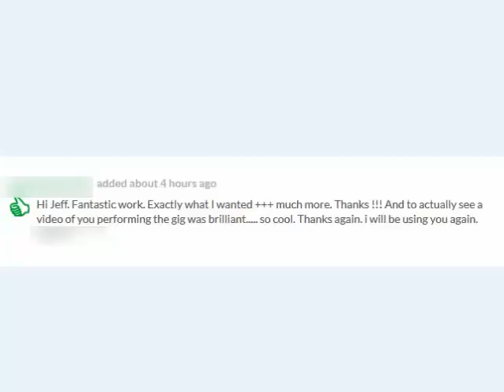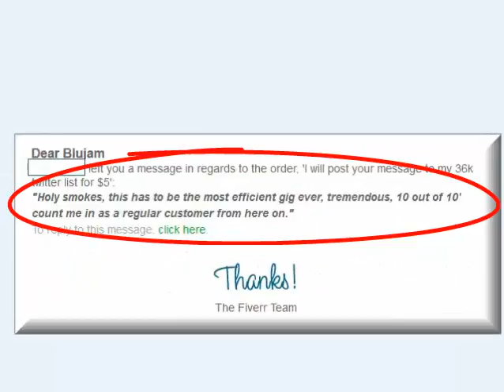Online Marketing Services by Jeff Davis Update